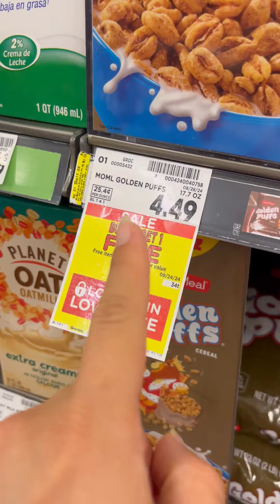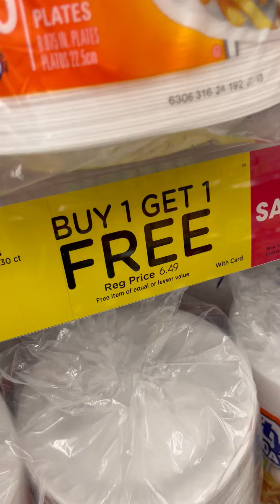‼️BOGOS GRATIS KROGER‼️